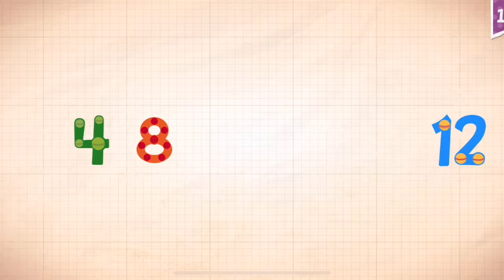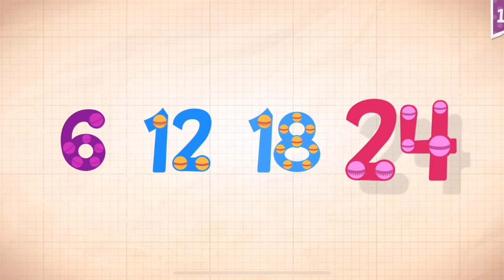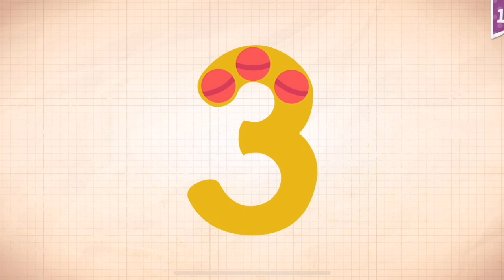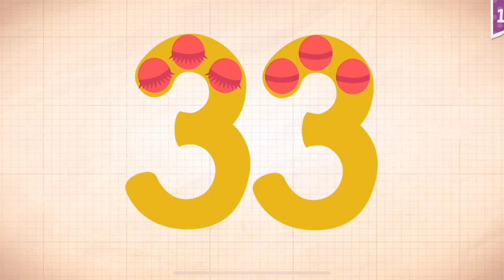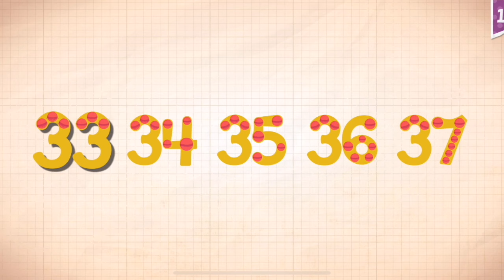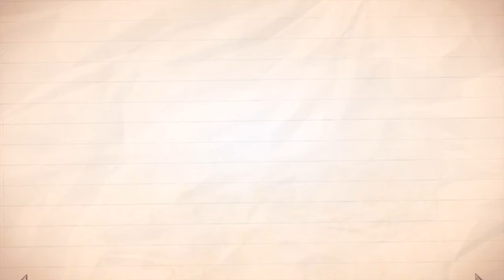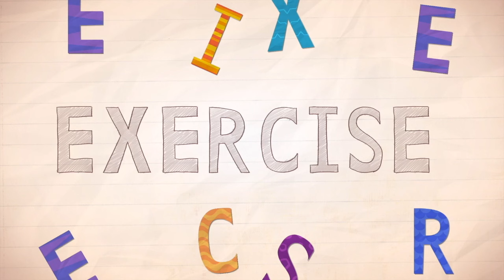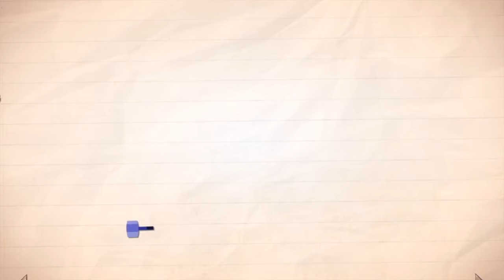Endless Alphabet Learn The Alphabet Word Alphabet Best App For Kids ABCs Game For Kids